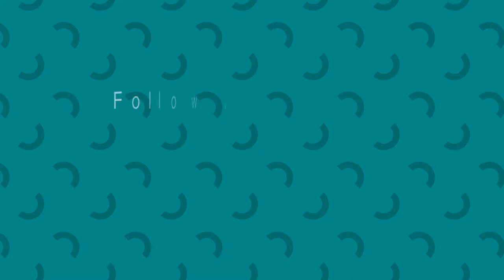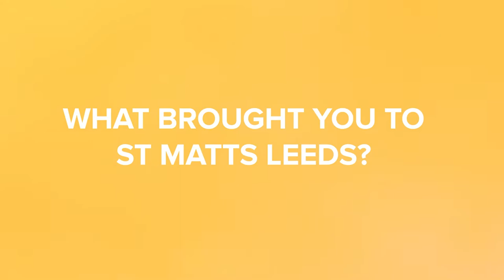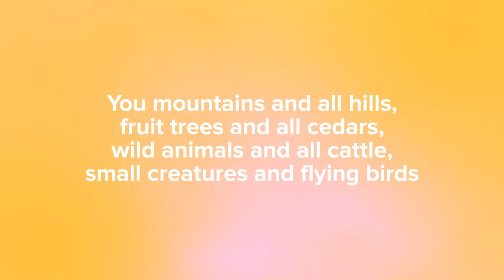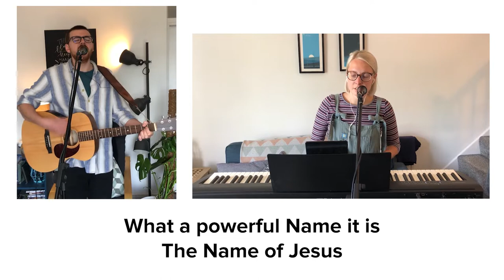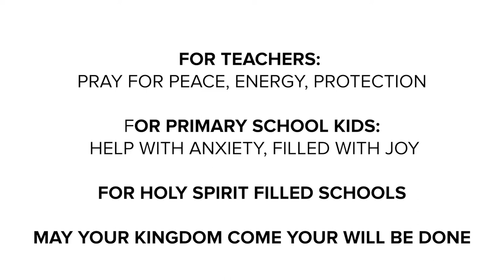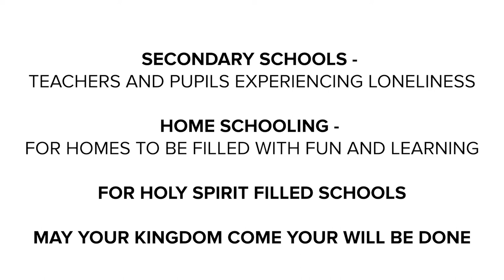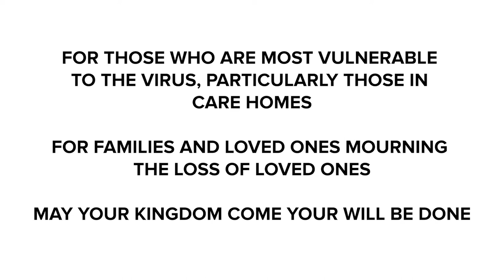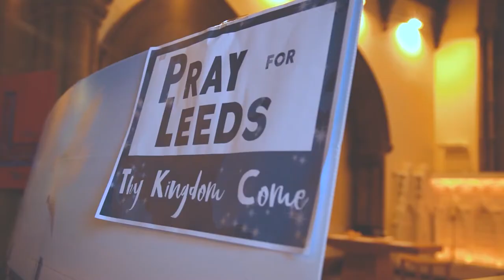Sunday 17th May Service